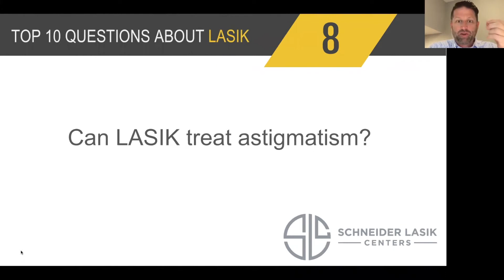Can LASIK Treat Astigmatism?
Schneider LASIK- Corona
1124 S. Main St.

Schneider LASIK- Riverside
4605 Brockton Avenue
Suite 100

Schneider LASIK- Anaheim Hills
500 S. Anaheim Hills Rd.